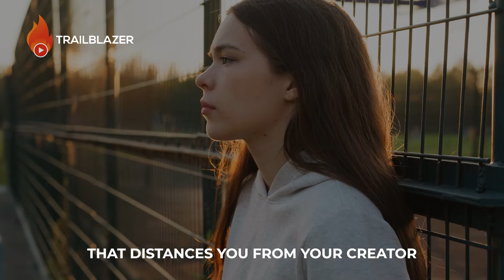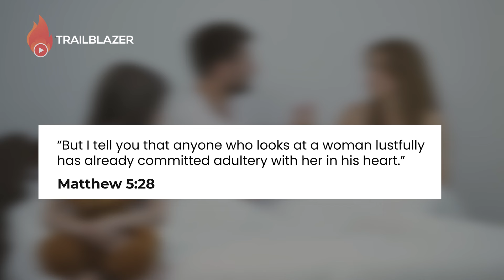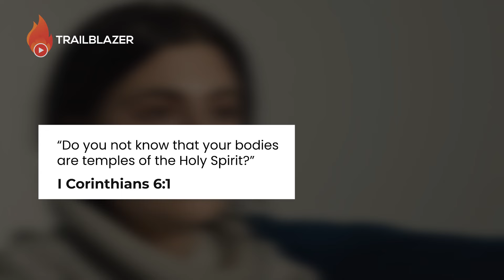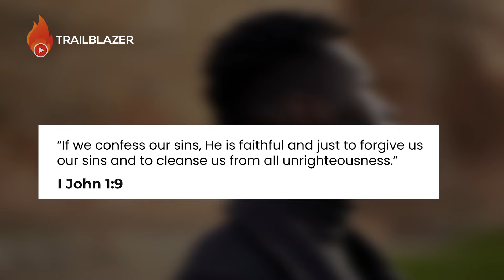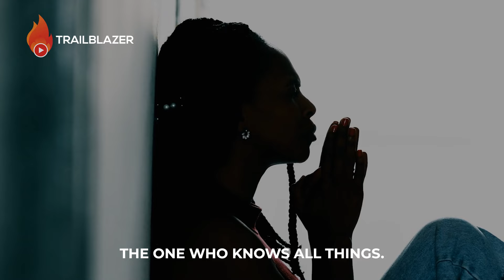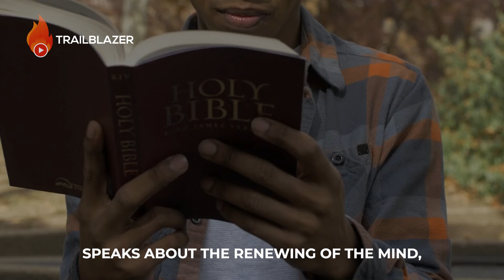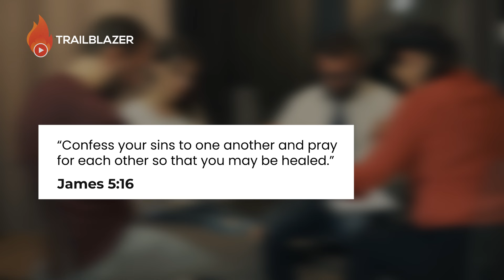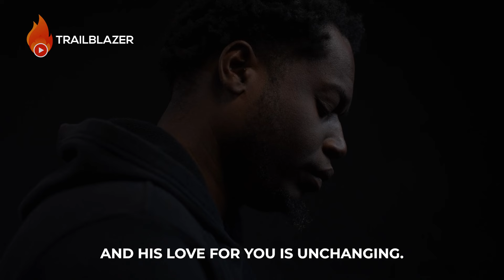What Happens To You When You Stay in Sexual Sin (Your Health, Finances and Spirit)